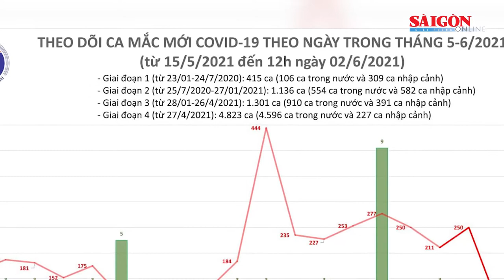Điểm tin - Tin nóng: CSGT TPHCM nhắc nhở, xử phạt nhiều người không đeo khẩu trang khi lưu thông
Tối 1-6 và rạng sáng ngày 2-6, lực lượng CSGT TPHCM đã phát hiện 15 trường hợp không đeo khẩu trang. CSGT ra hiệu yêu cầu những trường hợp này đứng cách xa 2m theo quy định và lấy khẩu trang mới đưa cho những người này đeo vào rồi mới làm việc.

Xem thêm những nội dung đáng chú ý có trong Điểm tin SGGP Online ngày 2-6-2021: Ông Phạm Đình Dũng làm Trưởng ban Ban Quản lý Khu Nông nghiệp công nghệ cao TPHCM; Trưa 2-6, Bắc Giang, Bắc Ninh có thêm 47 công nhân mắc Covid-19; Trưa 2-6, TPHCM ghi nhận thêm 23 trường hợp nghi mắc Covid-19; Gò Vấp phân luồng từ xa, kiểm tra ngẫu nhiên người ra vào quận...